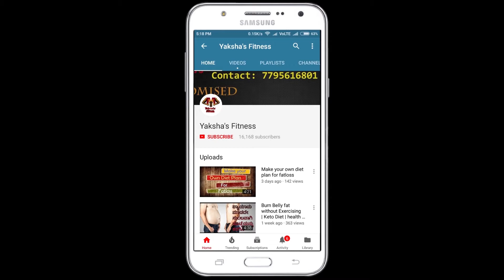Click the bell icon to watch it first for free...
Hello Guys myself Madhu, Certified fitness and nutrition consultant (dietitian) I am here to help you reach fitness goals

You can ask me questions in my facebook live videos